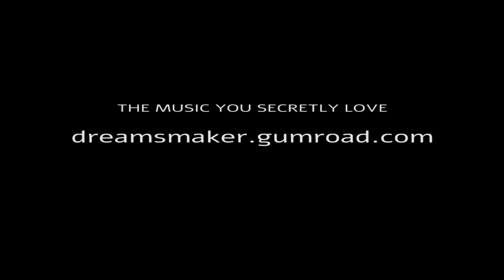Retro Slasher Theme! 80s Style!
For using this track, go to: dreamsmaker.gumroad.com
Para utilizar esta música ir a: dreamsmaker.gumroad.com